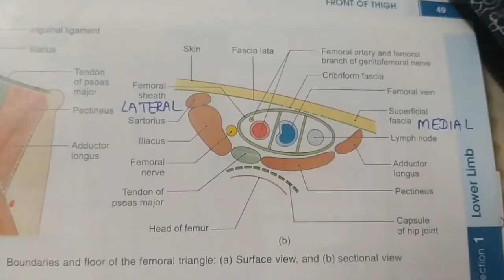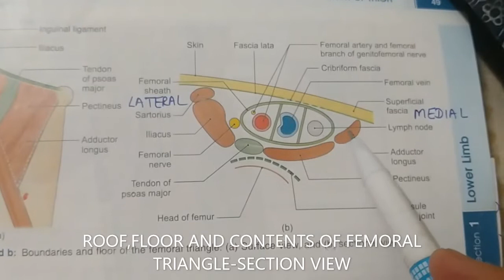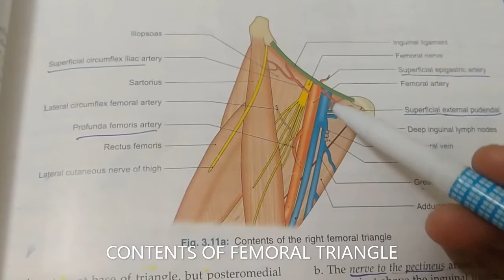FEMORAL TRIANGLE-NOTES#B.D.CHAURASIA#LOWER LIMB ANATOMY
HAND WRITTEN NOTES OF FEMORAL TRIANGLE WITH DIAGRAMS AND HINDI DESCRIPTION
INTRODUCTION,BOUNDARIES,CONTENTS AND APPLIED ANATOMY OF FEMORAL TRIANGLE WITH DIAGRAMS ETC...